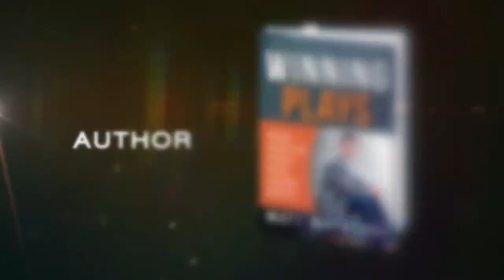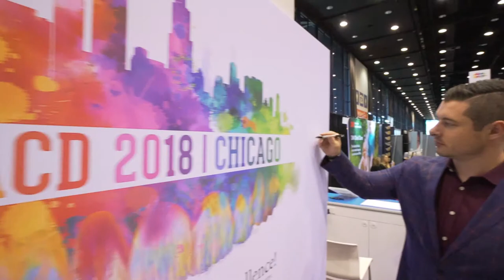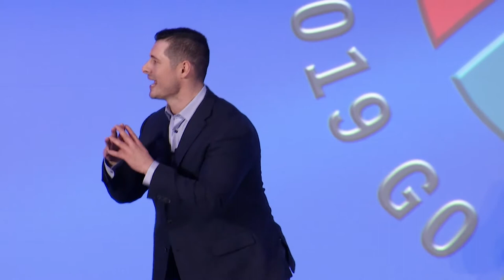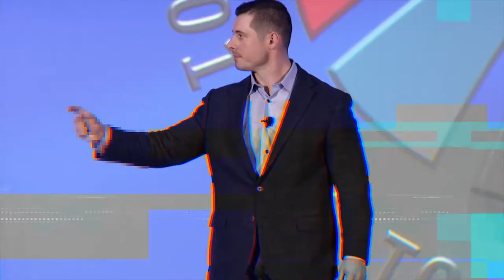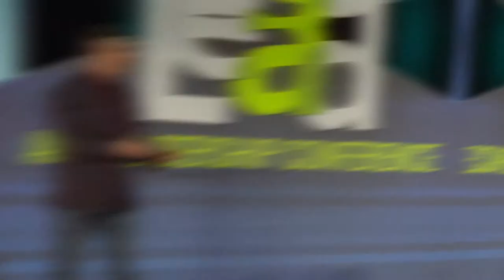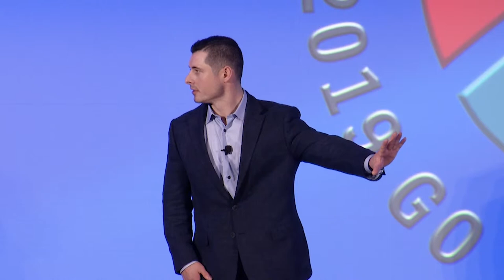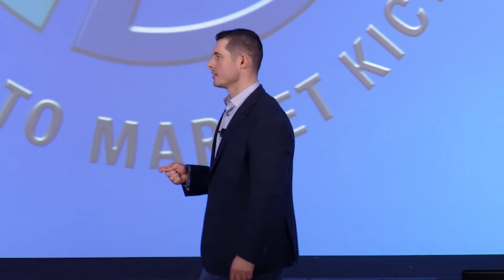Motivational Speaker Promo Video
Speaking highlight promo video edited for a motivational keynote speaker, author and performance strategist. Footage provided by Matt Mayberry.

To see a full list of ALL the gear we use